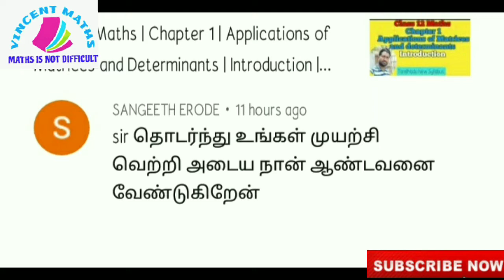பயத்தையும் பயமுறுத்து | vincent maths today's motivation